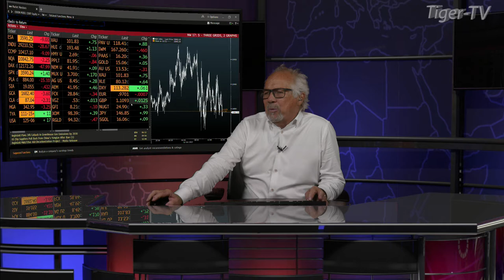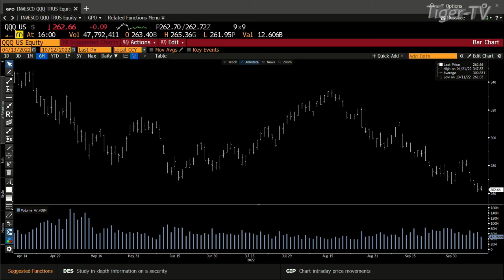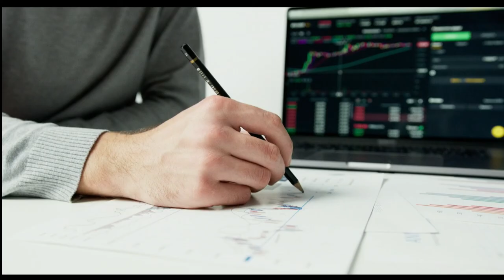October 12th, 4PM ET Market Update on TFNN - 2022